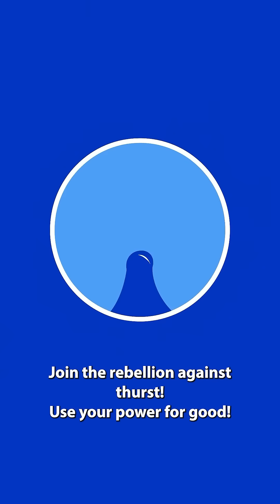Making WATER From AIR at Venice Beach 💧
We built a real-life moisture harvester… from a galaxy not so far away!
And we took it to Venice Beach to see what would happen...

It doesn’t just look like sci-fi...  it’s powered by our invention, Spout, a machine that makes pure drinking water out of thin air!

Here’s the twist: this wasn’t just for fun.
We’ve joined forces with TeamWater to bring clean water to millions around the world.

Every $1 donated = 1 YEAR of clean water for someone in need.

⚔️ Join the rebellion against thirst.

May the Source be with you. Always. 💫